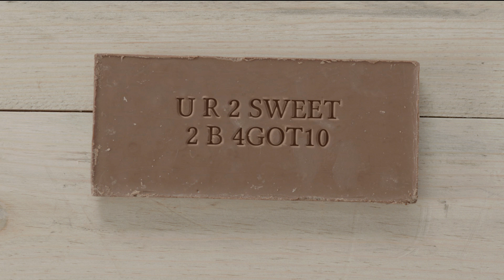Come, Say It With Silk! :)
Silkaholics, we've got something really exciting for you - a new way to express yourselves in a special way!

Come, try it out and SayItWithSilk. :)